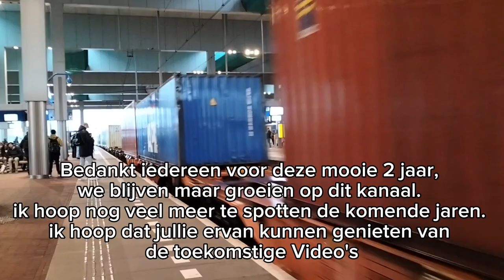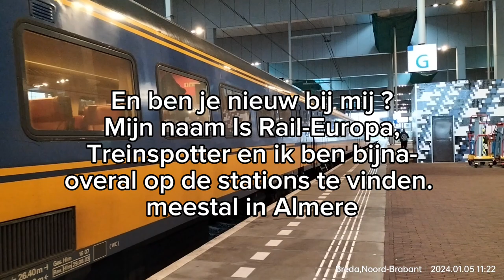2 jaar bestaan van Rail-Europa | Jubileum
Elke week regelmatig OV video's

Hi allemaal, Mijn naam is Rail-Europa.
En ik Film treinen in heel Nederland. (En in heel Europa) en ik laat aan jullie zien wat voor treinen ik spot Normale, speciale, nieuwe, musea, noem het maar op.
En sinds kort film ik ook Trams, bussen, en metro's,

Heb je interesse?

Mededeling voor oudere
Mijn video's zijn voor Alle Leeftijden